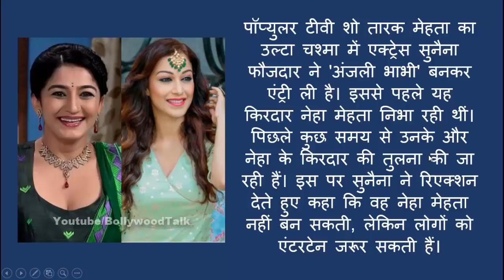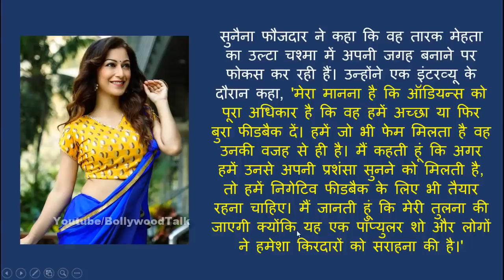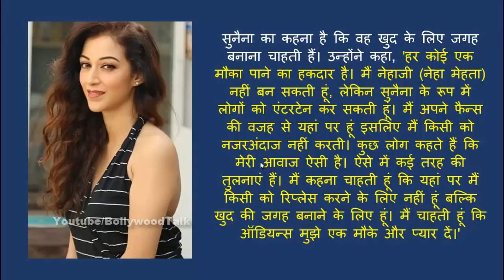मैं नेहा मेहता नहीं बन सकती Taarak Mehta ka Ooltah Chashmah